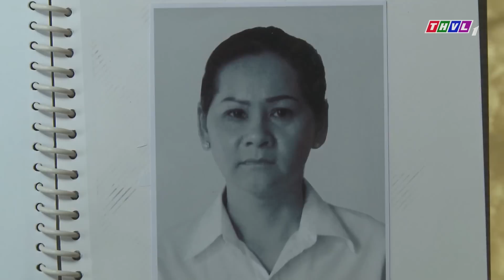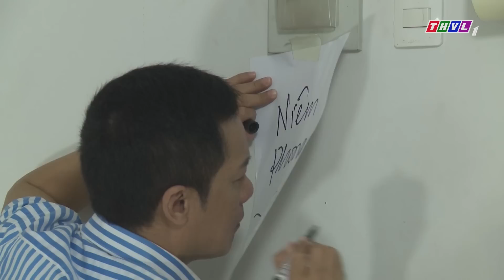CHƯA CHỬA THÌ CHƯA CHỪA | PHIM HÀI TÌNH CẢM MIỀN TÂY HAY NHẤT 2023 | PHIM VIỆT NAM HAY NHẤT 2023